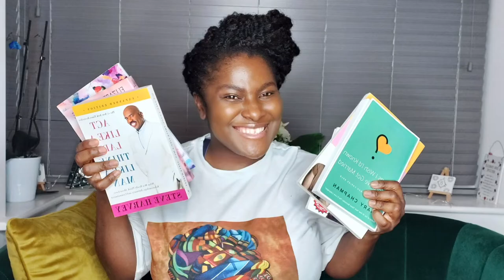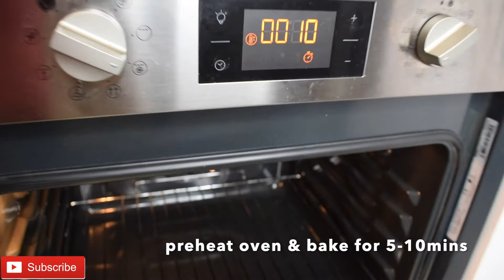1 Ingredient to make this easy fluffy pastry|| Must try || The Assibeys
TURN ON YOUR POST NOTIFICATION TO BE THE FIRST TO WATCH OUR VIDEOS. THANK YOU!